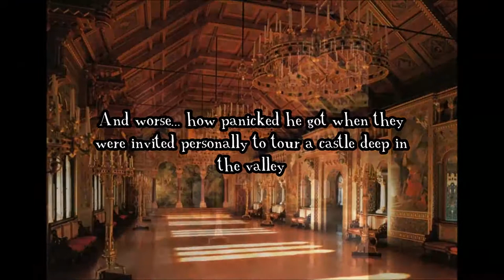DT 010 Grimm Wolf trailer